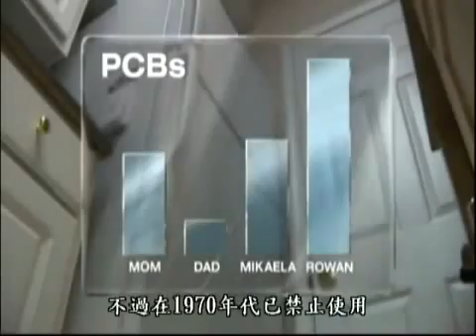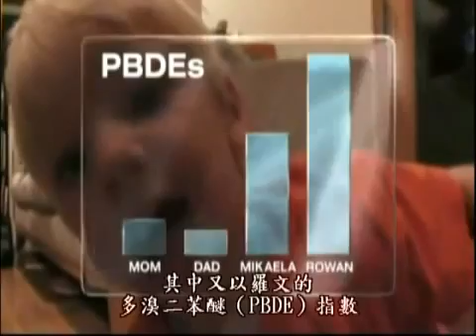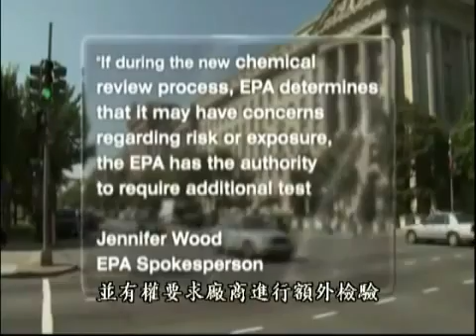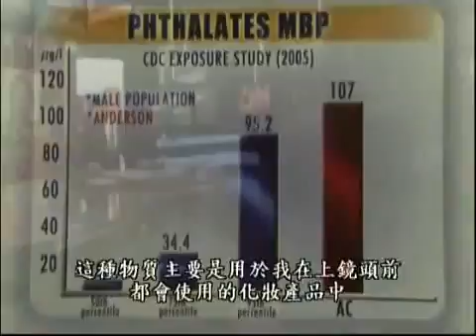05美國介紹無孔不入經皮毒：CNN來告訴你.wmv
隨著科技越來越發達，目前我們生活周遭，潛在多少我們不知道的化學治癌物，正在一點一點潛伏我們身體裡面，而未來孩子的健康安全誰能告訴我們如何給予健康的環境?!影片中主持人體內驗出100種化學物質，體內含有化學物質:多氯聯苯(PCB)1970年代產生，丟棄到大海，魚類吃進出，人們吃魚;雙對氯苯基三氯乙烷(PDT)殺蟲劑量化學物質、因工作關係常接觸化妝產品，驗出鄰苯二甲酸丁酯，美國化學顧問委員主席 傑克.傑羅 指出鄰苯二甲酸丁酯不會危害人體健康，科學家卻還是認為數據可證實長時間化妝的女性，可能導致不孕症的機率大。